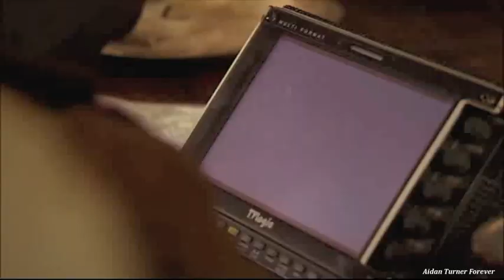Aidan Turner in Desperate Romantics Featurette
30-minute featurette on the 6-episode series Desperate Romantics starring Aidan Turner, Rafe Spall, Samuel Barrett and Sam Crane as the Pre-Raphaelite Brotherhood.